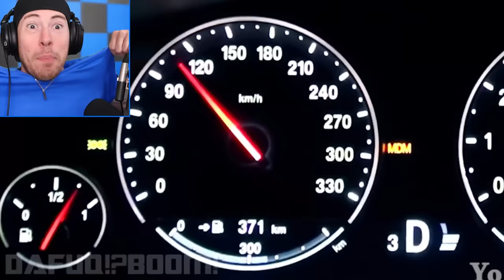Skibidi Toilet CRAZY ORIGIN STORY